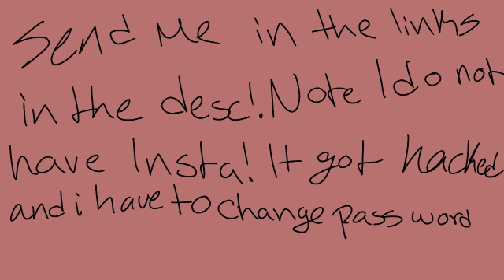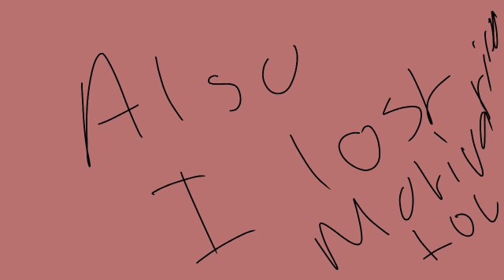Old Art + Animal Form|Watch vid before reading desc, Pause if needed|Shadowfade 66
Scroll All The Way Down ↓↓↓

Edit 2: GUYS I WILL NOW BANNERS, PFP,
HEAD SHOT, FULL BODY!!! MAYBE MORE? But Animations memes are not free sorry :p

EDIT: LOL THE COMMENTS WERE TURNED OFF LMAOO XDD

Pause if needed

I would like to hear your opinion about it ^^ Also plz not hate.

btw Terrevano and Damion are just friends, they are not allowed to date. 😏😏😏

I do not have Instagram, cuz it got hacked and I need to change password but I forgot so is a bIg pRoBlEm :'D

I Have Snapchat too!! I just don't know how to share a link 😗✌️

Super old Art 😂

If you can't draw an animal and want me to draw your Gacha OC in an animal form, then I be so happy to halp OwO

Again plz do not steal or Trace my art I mean it, if you see someone do this, Report it :/

Ok All you have to do is:

Send me ur Gacha OC only

I can do redraws/remake or do as many OC if you want

I will ask you some questions about how you want your animal form(like I did on insta)

After the interview, wait for like 2-3 days
Depending on how much of your character you want

Questions I will ask -

Send me ur OC first!!

What animal would you like?
(Optional)
(I can do mythical creatures, Any animal, Legends and more!!)

Want any accessories?
(Optional)

Want horns, wings or halos?
(Optional)

Want fur markings?
(Optional)

Forgot questions but will add more later lol

Okie Bai now :3